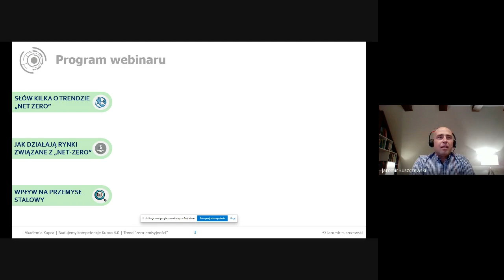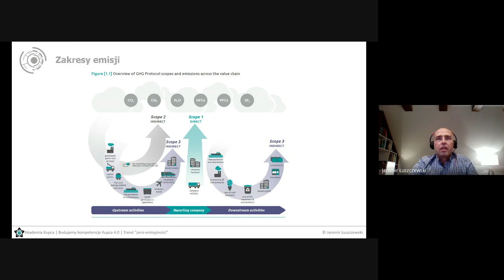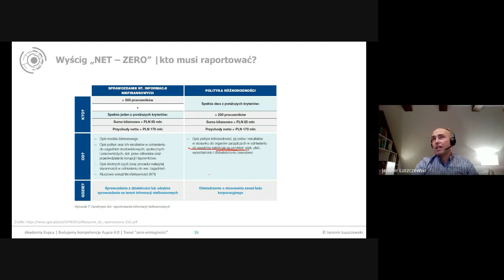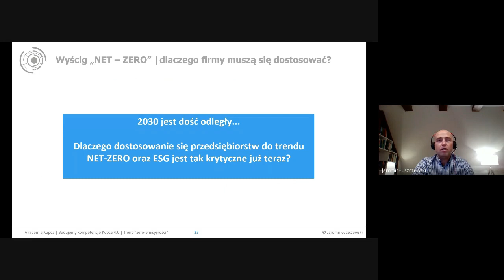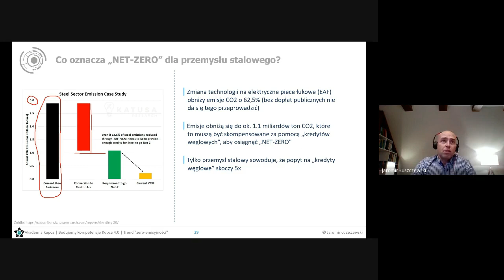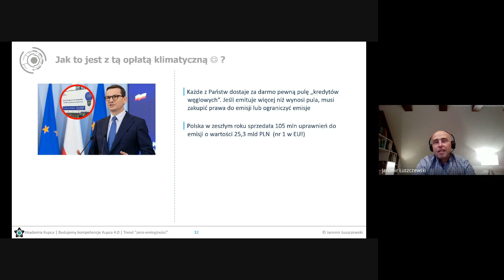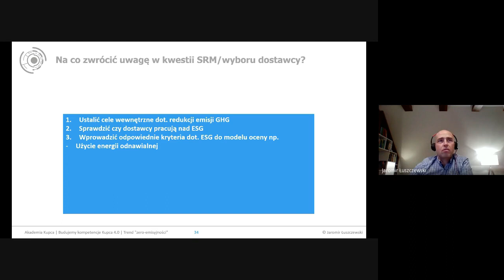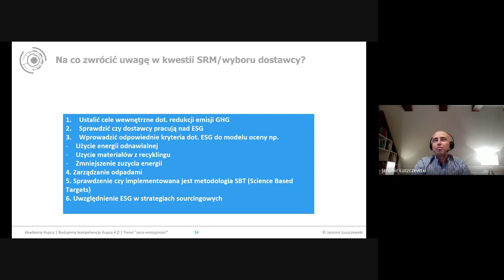Zeroemisyjność, ESG, Zielone Zakupy, wzrost cen. Czy nad przemysłem stalowym zawisł miecz Damoklesa?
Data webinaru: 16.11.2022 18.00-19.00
Prelegent: Jaromir Łuszczewski - Dyrektor Zakupów Globalnych, VOLVO
Prowadząca: Julia Jancy - założycielka Akademii Kupca

Jeżeli zastanawiasz się:
🔵 co to "zero-emisyjność",
🔵 jakie są zakresy "zero-emisyjności",
🔵 jakie są ceny emisji CO2.

Chcesz się dowiedzieć:
🔵 co pogoń za "NET ZERO" oznacza dla dostawców i ich łańcucha wartości,
🔵 co to są kredyty węglowe (Carbon Credits) i jak działają,
🔵 jakie są zakresy emisji CO2, który z nich będzie najbardziej kosztowny i problematyczny dla producentów surowców (np. stal, ropa, gaz) i dostawców,
🔵 czy ESG to wielkie wyzwanie dla dostawców i całego przemysłu i dlaczego CSR (Corporate Social Responsibility) już nie wystarczy!,
🔵 jak trend "NET ZERO" wpłynie na SRM (Supplier Relationship Management) oraz jakie kryteria wyboru dostawców powinny być uwzględnione w 2022r.

Zapisz się do Newsletter'a Akademii Kupca, aby być na bieżąco z działaniami, jakie podejmujemy w kierunku budowania kompetencji Kupca 4.0

Celem Akademii Kupca jest wsparcie przedsiębiorstw produkcyjnych w procesie profesjonalizacji funkcji zakupu. Realizujemy go poprzez budowanie kompetencji Kupca 4.0 dzięki różnym inicjatywom biznesowym takim jak: darmowe webinary, unikatowe szkolenia, badanie funkcji zakupu oraz praktyczne i merytoryczne wsparcie organizacji w procesie jej profesjonalizacji.